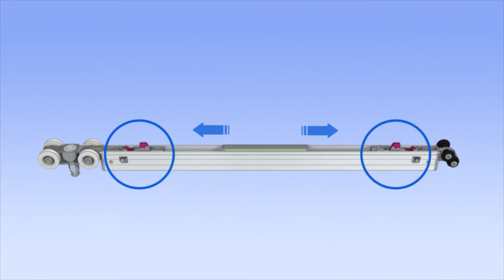GS700A Soft-Close for Sliding Door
GS700 series Soft Closer is designed to bring sliding doors to a safe, smooth and controlled stop. It prevents the door from bouncing or slamming shut and eliminates pinch points.
-GS700A: Bi-directional soft close, gently catching the door at both open and close positions.
-GS700B: All section self-close feature in addition to the bi-directional soft close capability.